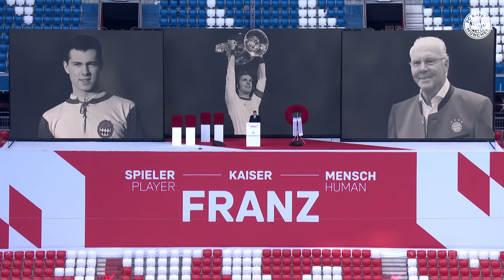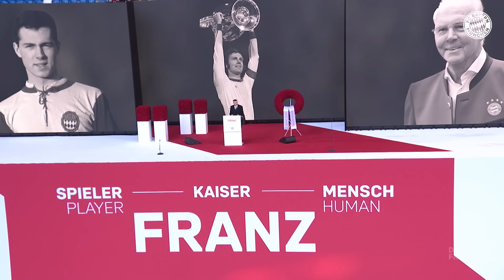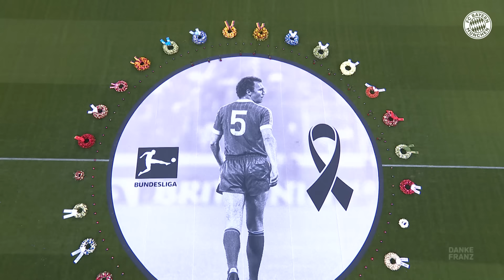Die Rede von Herbert Hainer zu Ehren von Franz Beckenbauer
FCB-Präsident Hainer hielt die erste Gedenkrede und betonte nochmals: „Franz war ein Freund für jeden. Er hat nie vergessen, woher er kam, ein Vorbild für alle Generationen. Man musste ihn einfach bewundern. Ich habe ihn bewundert.“

Dass Beckenbauer jederzeit ein offenes Ohr für sein Gegenüber hatte, bezeichnete Hainer als „Gabe“ und fügte an: „Dass wir uns Zeit füreinander nehmen, ist sein Vermächtnis.“ Beim FC Bayern habe man das Glück gehabt, eine „Kaiserzeit“ erlebt zu haben. Hainer versprach: „Es ist nun an uns, diese Geschichte weiterzuleben. Der FC Bayern wird immer ein ‚Kaiserreich‘ bleiben - auf ewig.“

► Du willst mehr von Musiala, Müller, Davies & Co. sehen?
► ¿Quieres ver más de Musiala, Müller, Davies y cía?